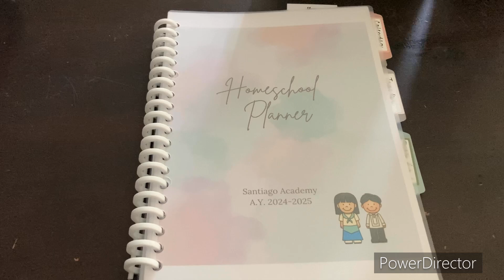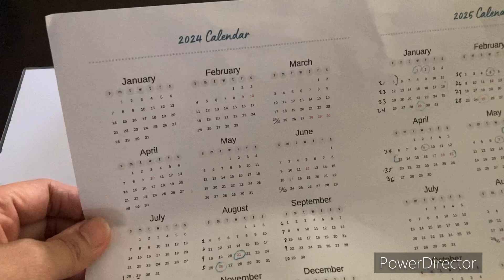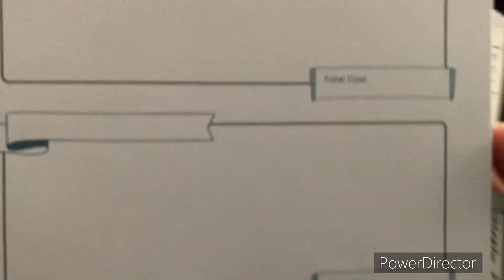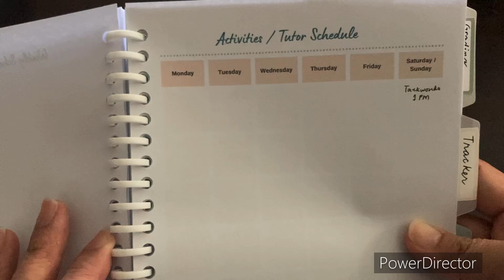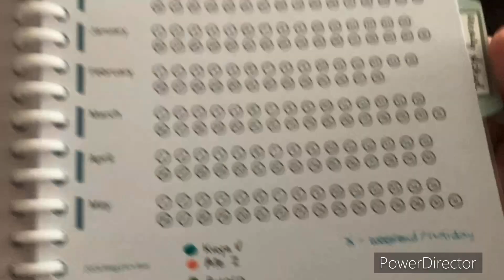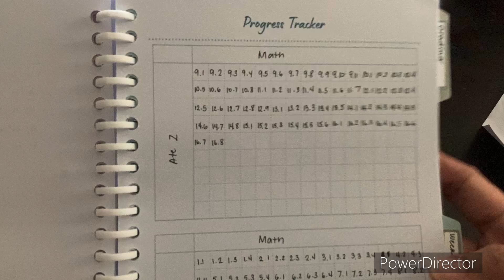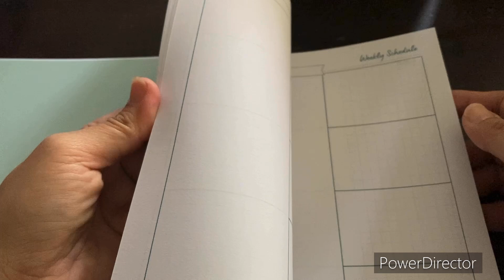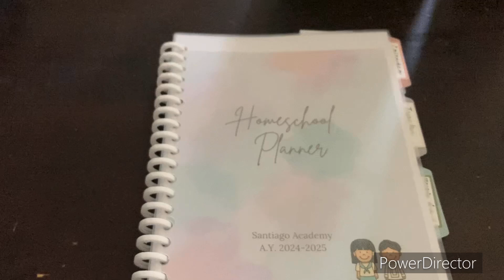Plan with Me using Megumi's Box Homeschool Planner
Hello, homeschoolers! We are a homeschooling family from the Philippines! We have been homeschooling for more than 10 years.

Welcome to Homeschooling V and Z!

I'm Kat, a homeschool mom of 2 kids from the Philippines ages 7 and 8. Our 13-year-old whom we homeschooled until Grade 6 is now in a traditional school set-up.

This is our homeschool channel where we post our activities, materials, and anything about life-learning. Follow our journey: